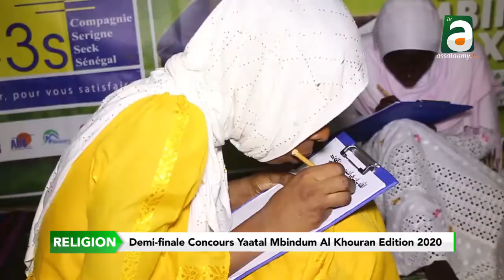Demi finale Concours Yaatal Mbindum Al Khouran Edition 2020